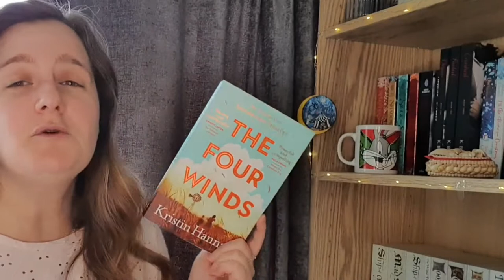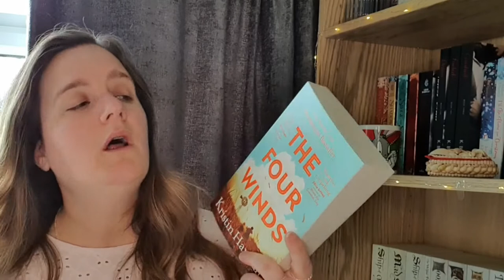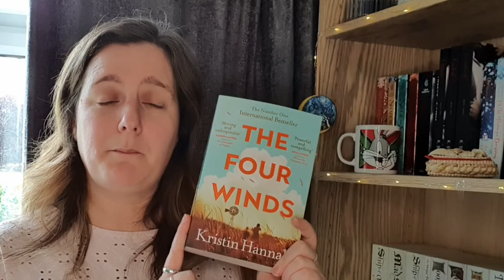May 2022 Wrap up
Hey everyone!  I had a good month in May so here are the books I read!